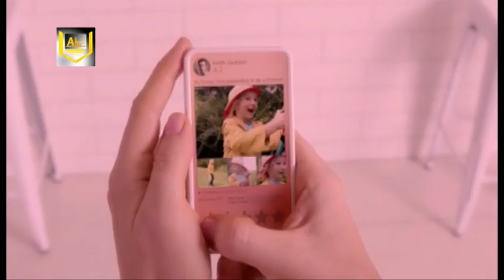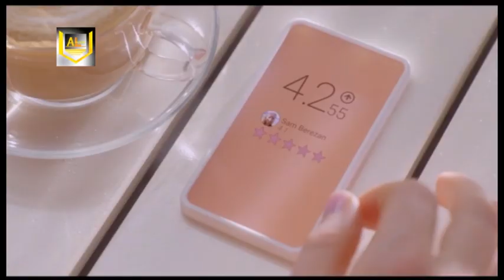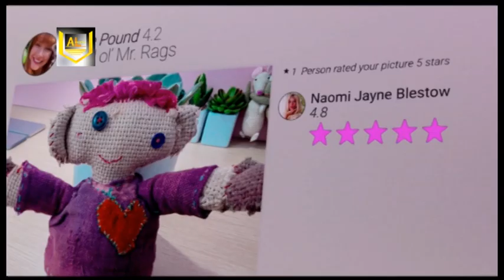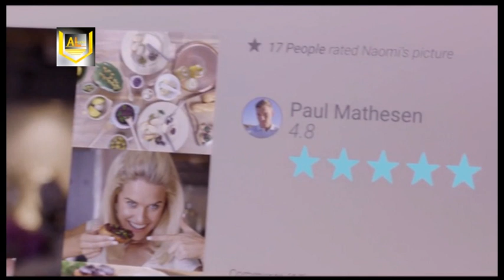Nosedive black mirror | nosedive black mirror in hindi | nosedive black mirror explained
about the movie:
Outstanding adaptation of people's obsession with social media in the current time. Movie talks about pretentiousness and fakeness of today's world.

Video Editor- Ajanta Bhattacharya
Video voice and script - Anindya Chakraborty